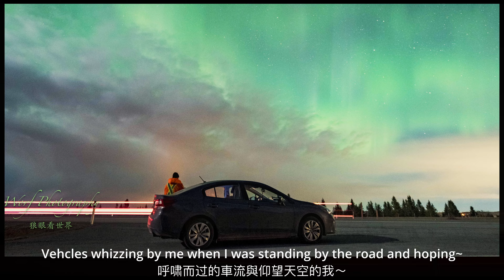April 10, Canada Aurora borealis/Northern lights ,Canada 4K timelapse video, 加拿大極光,북극광,오로라,캐나다 오로라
April 10, 2022, Canada Aurora borealis/Northern lights ,Canada 4K timelapse video, 加拿大極光,북극광,오로라,캐나다 오로라
Aurora is coming, But she is hiding behind the cloud.
 Dancing Aurora in the sky，But Cloud was too stubben to hide my aurora lady from being seen～
Vehicles whizzing by me when I was standing by the road and hoping~
No one's field, Only the wind whispers～